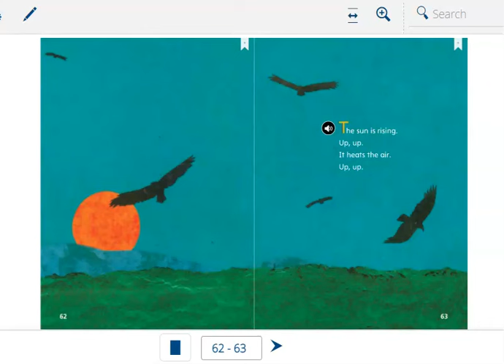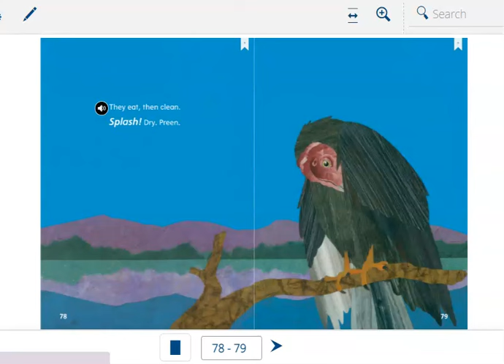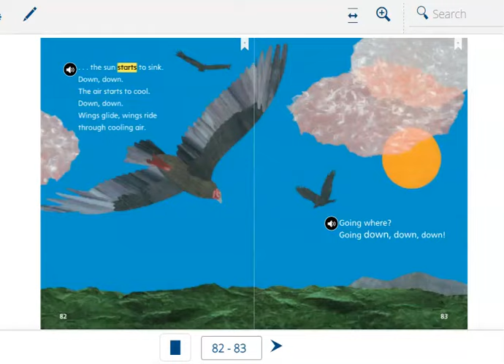Vulture View Read Aloud